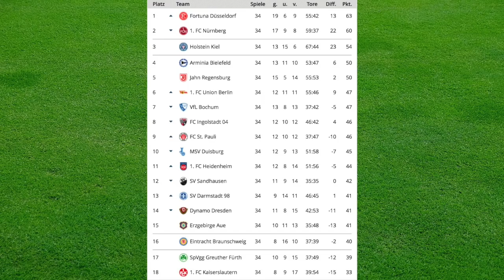2.Bundesliga 34.Spieltag - Die große Konferenz (Alle 9 Spiele) - FIFA Prognose 2017/18 Deutsch (HD)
Bild des Stadions in der Halbzeitpause von (bearbeitet)